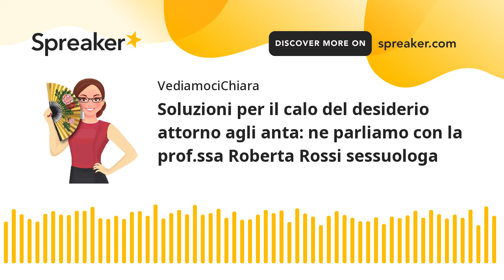Soluzioni per il calo del desiderio attorno agli anta: ne parliamo con la prof.ssa Roberta Rossi ses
Soluzioni per il calo del desiderio attorno agli anta: ne parliamo con la prof.ssa Roberta Rossi sessuologa. Scopri di più su VediamociChiara